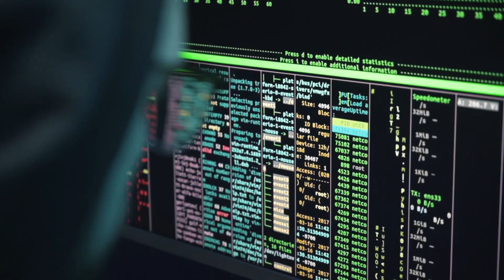Competidores de la subasta 5G en el país - Telemedellín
El ministerio de las TIC recibió 4 propuestas para la subasta de la tecnología de quinta generación o  5G en Colombia.
Claro, Telecall Colombia, la Unión Temporal Tigo y Telefónica y  Wom, son las empresas que competirán en la subasta  el próximo 20 de diciembre.

El ministerio diseñó cuatro bloques de 100 megahertz para que no haya uno si no 4 ganadores.